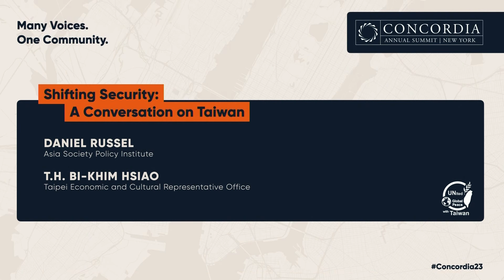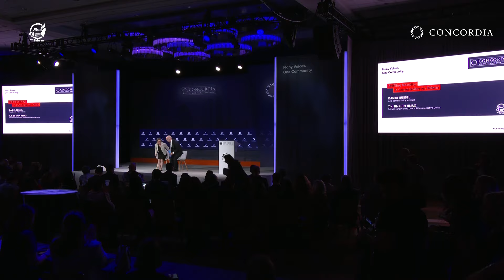Shifting Security: A Conversation on Taiwan | 2023 Concordia Annual Summit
Speakers:
T.H. Bi-khim Hsiao
Daniel Russel

with Taipei Economic and Cultural Office in New York